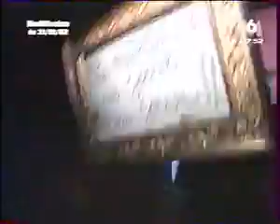Qui les a vus morning live